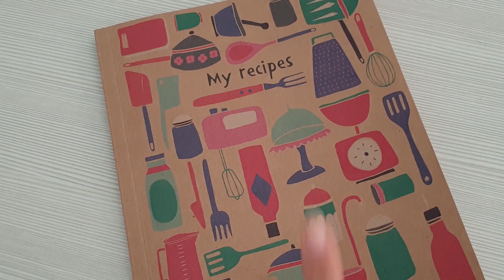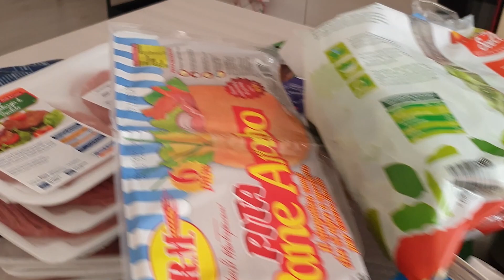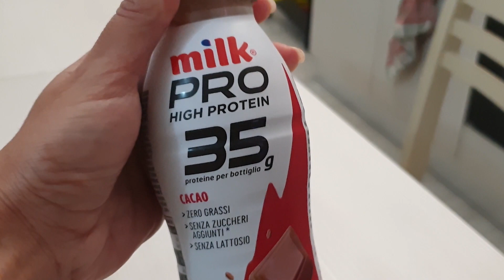E' SUCCESSO DI TUTTO!! - Vlog // VI DICO LA VERITA'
Ragaa ebbene si, è arrivata la proposta...ma vi dico cosa è successo in questo periodo...SUPPORTATEMI ISCRIVENDOVI!!